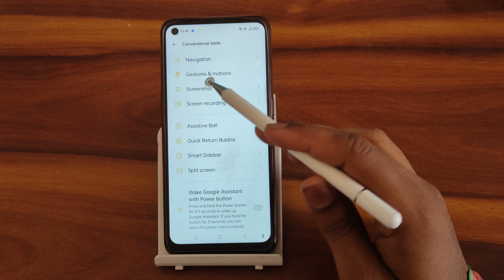How to disable flip to mute incoming call in Oppo A16e , secret flip to mute incoming call settings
Oppo A16e enable hiden featurs settings
Oppo A16e tips and trick settings
Oppo A16e secret settings
. How to disable flip to mute incoming call in Oppo A16e
how to flip to mute incoming calls realme 8 5g